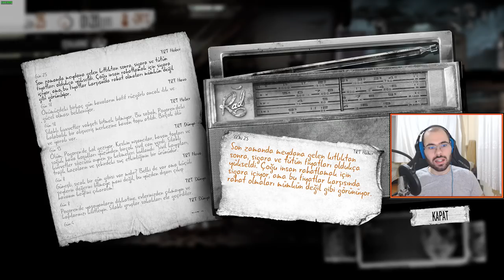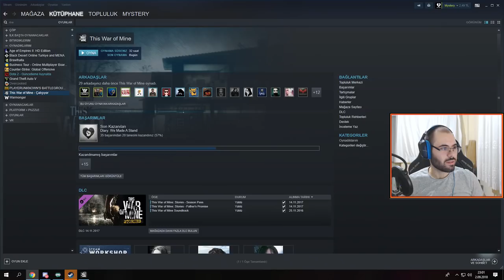Twom 40 Günlük Hayatta Kalma Mücadelesi - Part # 5 ( Final )